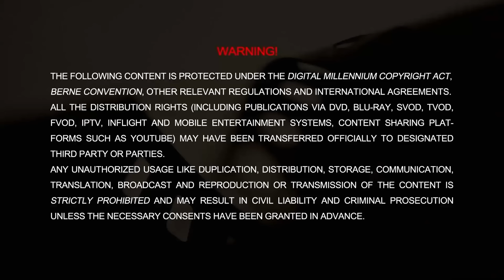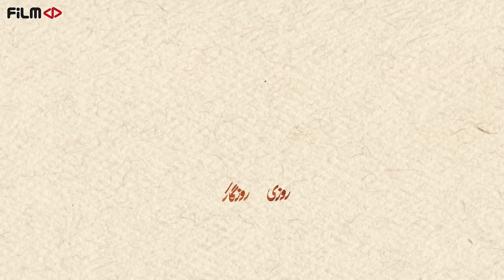سریال روزی روزگاری مریخ - قسمت 7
لونا در کنار همکلاسی سابق میلیاردرش آینده درخشانی در پیش رو دارد، ولی مشکل اینجاست که هنوز او را به یاد نیاورده! از آن سو ناصر بی‌خبر از توطئه‌های اسی برای دیپورتش، در مریخ خوشحال است، تا زمانی که ناخواسته با گنده‌لات نیوکرج سرشاخ می‌شود…..

کارگردان: پیمان قاسم خانی و محسن چگینی
نویسنده: پیمان قاسم خانی
تهیه کننده: محسن چگینی

سال پخش: 1401
ژانر: مسابقه، کمدی
Luna along with her former classmate has a bright future, but the problem is she has not remembered her yet! Unaware of Esi’s scheme to try to have him deported, Naser is happy until he gets into a fight with New Karaj’s thug.

Serial Roozi Roozegari Merikh - Episode 7

Director: Peyman Ghasem Khani and Mohsen Chegini
Author: Peyman Ghasem Khani
Producer: Mohsen Chegini

Release: 2022
Genre: Comedy, Family